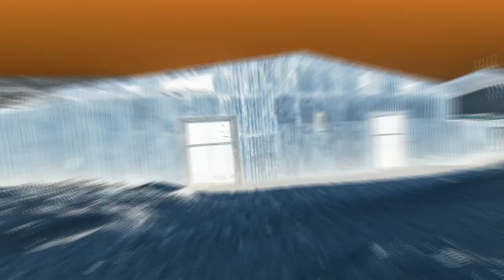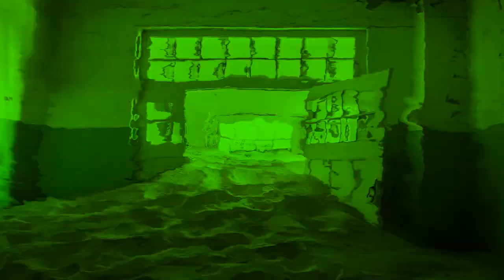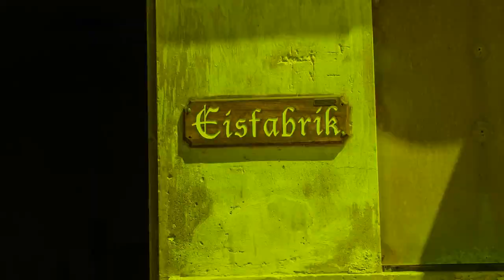Abandoned City - Instrumental - Namibia Kolmannskuppe Impressions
Jam Session von Unikat 2021
spontane Session

Unikat are:
Jürgen: Guitar & Guitar Synth
AndiB. : Guitar & Keys
AndiS. : Bass & Percussion
Gero.   : Drums

recorded live with Behringer X-32 Multitrack Recording
Photograph by AndiB©
Mixdown and Postproduction: AndiB
visual effects by Magic Software©